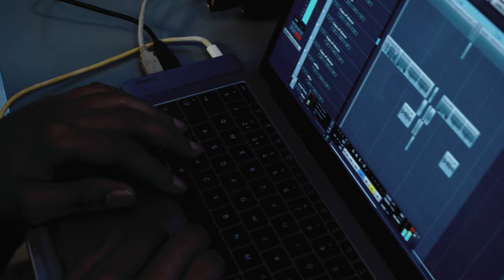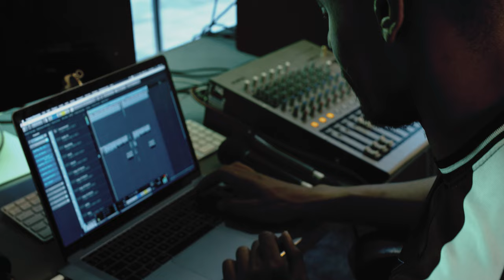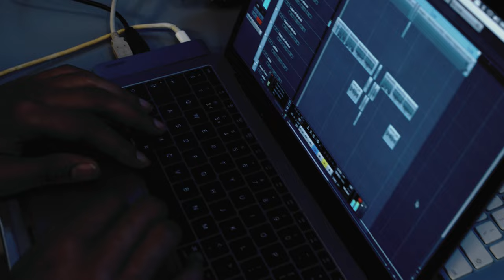Airplane Mode | Mic Drop - The Avenues Youth Project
A group of young people came together to produce, write and perform their original music in association with the Youth Music Charity

Artists:
SB
Ricz + i10
Kezzle
DSav
VNessa